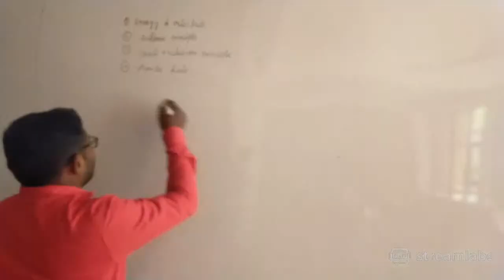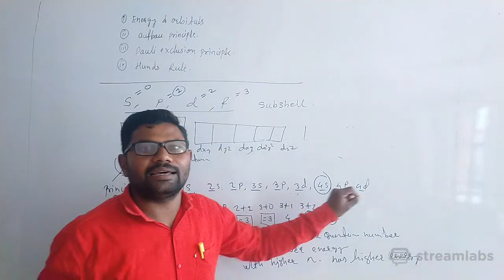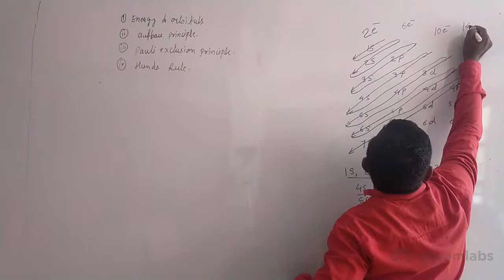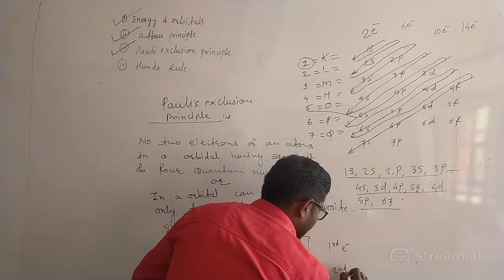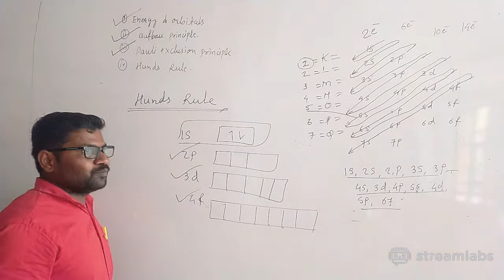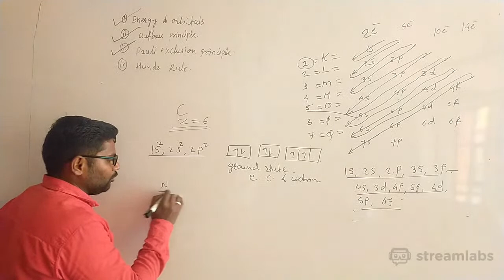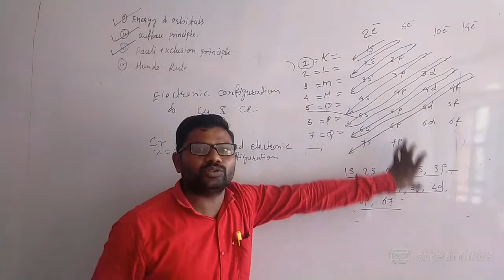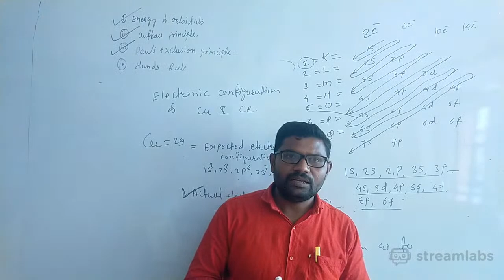Chemistry energyoforbital Pauliexclusion principlehunds ruleelectronicconfiguration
energy of orbital Pauli exclusion principle hunds rule electronic configuration